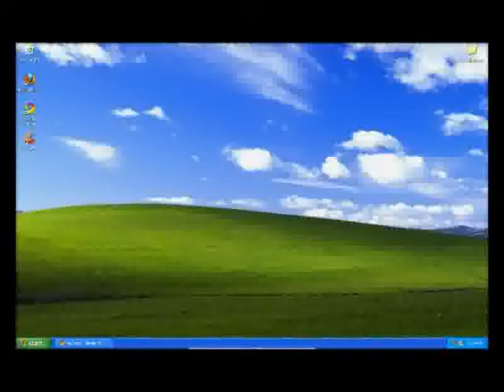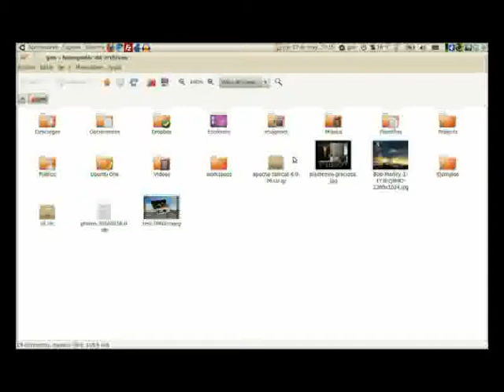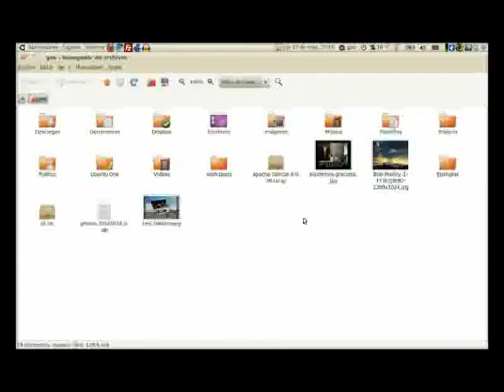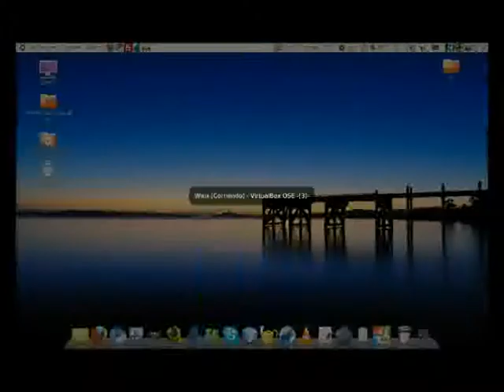Ubuntu 10.04+Windows XP+Compiz Fusion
Ubuntu Lucid Linx con Compiz Fusion corriendo en una Dell Inspiron 1525 con Windows XP en una VirtualBox